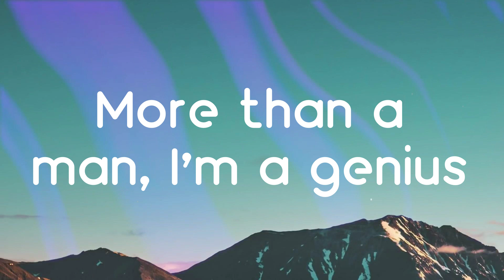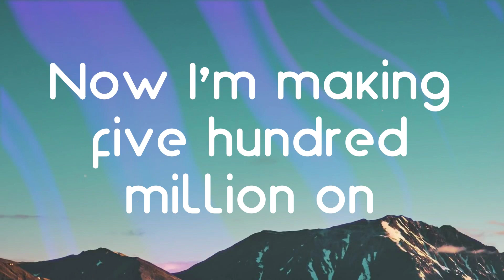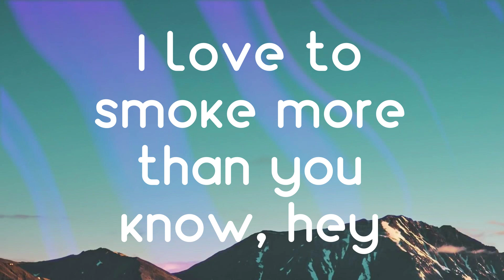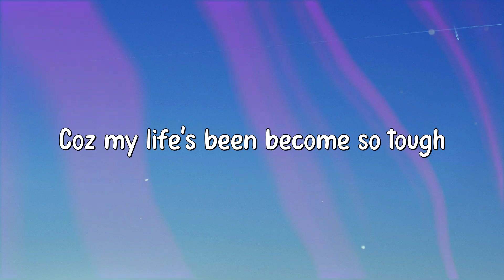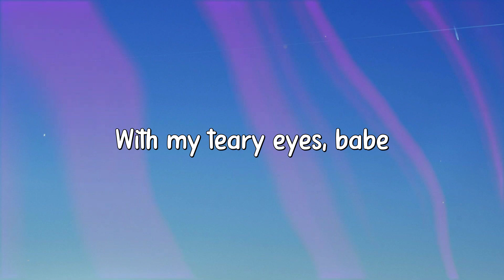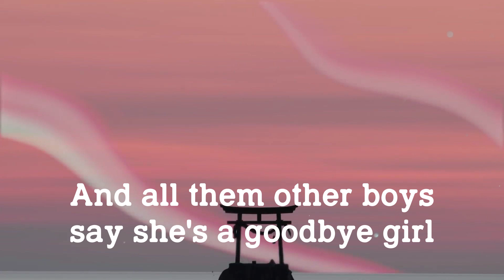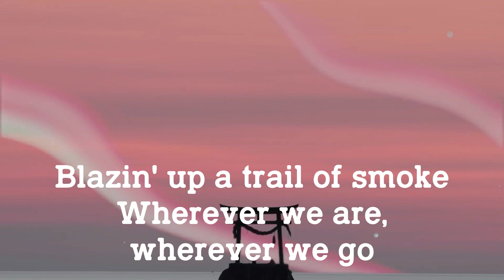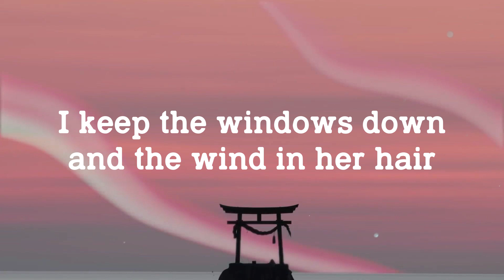Love To Smoke - Wiz Khalifa (Lyric Music) 💭